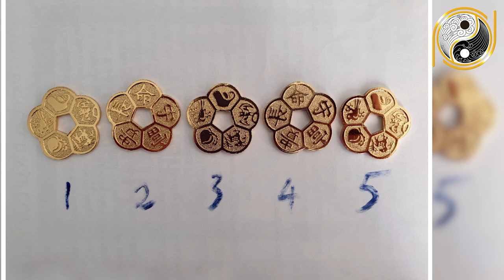Xây Nhà Chớ Dại Phạm Những Điều Tuyệt Đối Kiêng Kỵ Này Khiến Chủ Nhà Đinh Tỵ 1977 Tán Gia Bại Sản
01. Linh phù giải hạn
02. Hồ lô hóa giải Ngũ Hoàng
03. Mai Hoa Phú Quý
04. Gương bát quái tinh cầu
05. Kim bài thái tuế 2023
06. Vòng tam hợp Dần Ngọ Tuất
07. Vòng tam hợp Thân Tý Thìn
08. Vòng tam hợp Hợi Mão Mùi
09. Vòng Tam Hợp Tỵ Dậu Sửu
10. Bát bảo tâm kinh
11. Minh Quang pháp bảo cầu
12. Minh Quang pháp bảo lục giác
13. Tỳ Hưu Lộc Tài (Đồng)
14. Tỳ Hưu Khai Vận ( Bạch Ngọc)
15. Bách Niên Tụ Tài ( tụ tài lộc)
16. Song long ngọc ấn ( ấn thăng quan)
17. Kim bài ngũ Lộ Thần Tài
18. Hồ lô bình an ( treo xe)
19. Móc khóa văn xương
20. Ống bút văn xương gỗ đào
21. Bút văn xương gỗ đào
22. Bút văn xương gỗ đào nhỏ
23. Hoa mai kim tiền ( mạ vàng )
24. Các vật phẩm phong thủy khác Nội dung: Xây Nhà Chớ Dại Phạm Những Điều Tuyệt Đối Kiêng Kỵ Này Khiến Chủ Nhà Đinh Tỵ 1977 Tán Gia Bại Sản
✅ Playlist tổng hợp:
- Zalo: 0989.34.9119